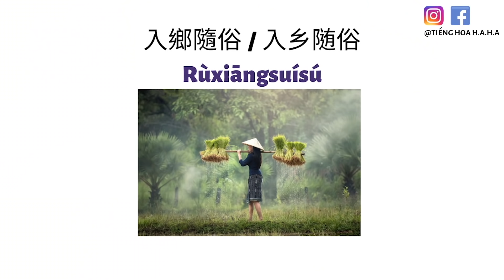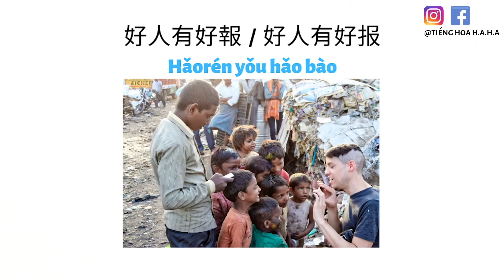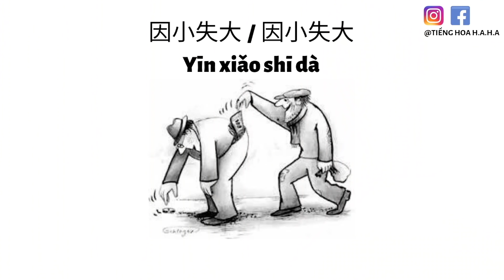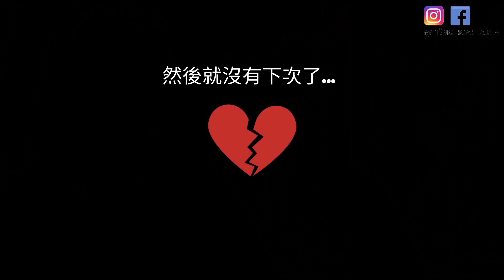Thành ngữ / Tục ngữ tiếng Hoa siêu thường dùng 3 (2021)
Nếu bạn muốn nói chuyện hay hơn thì không nên bỏ qua các tục ngữ thường dùng trong giao tiếp tiếng Hoa. Trong video này bạn sẽ học được 10 tục ngữ tiếng Hoa thường dùng mỗi ngày.

Xem thêm:
✅Học tiếng trung online là xu hướng hiện đại, ĐĂNG KÝ kênh Tiếng Hoa H.A.H.A ngay và “BẬT THÔNG BÁO” để bạn học tiếng Hoa giao tiếp ngay tại nhà mình!
✅Tiếng Hoa cho người mới bắt đầu và luyện nghe tiếng hoa theo chủ đề chú trọng giao tiếp.
📍Fan page Tiếng Hoa HAHA sẽ chia sẽ các bài viết, tips học tiếng, giữ động lực.
📍Like và Follow để bạn học thêm thực hành tiếng Hoa đi!